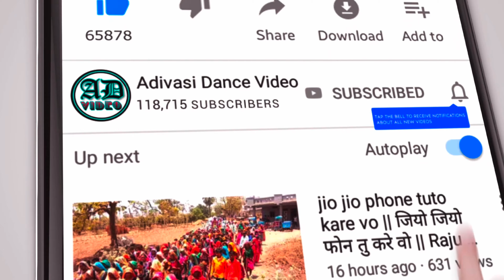night dulhan ka dance video 2023 !! dulhan ka dance video 2023 !! dulhan ka dance 2023 !! P3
આદિવાસી લગ્ન ના વિડીયો 2023,
આદિવાસી લગ્ન 2023,
adivasi lagan video 2023,
આદિવાસી લગન વિડિયો 2023,
ghanshyam rathva timli 2023,
घनश्याम राठवा टीमली 2023,
ઘનશ્યામ રાઠવા ની ટીમલી 2023,